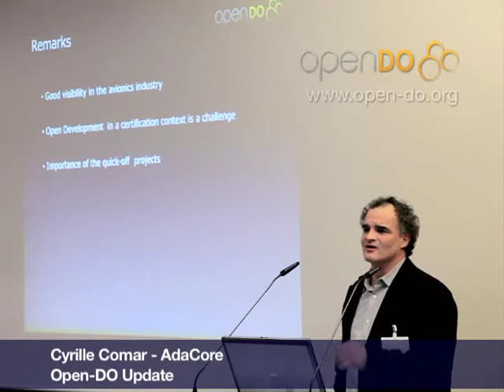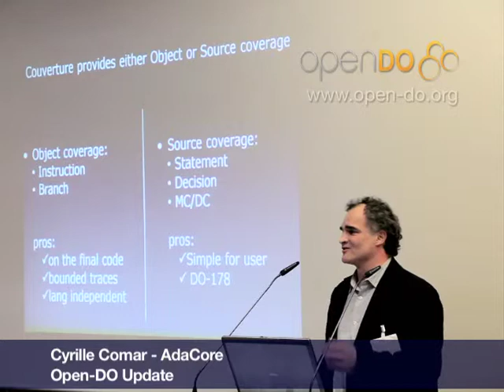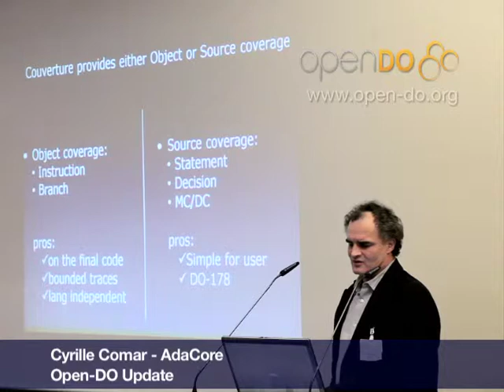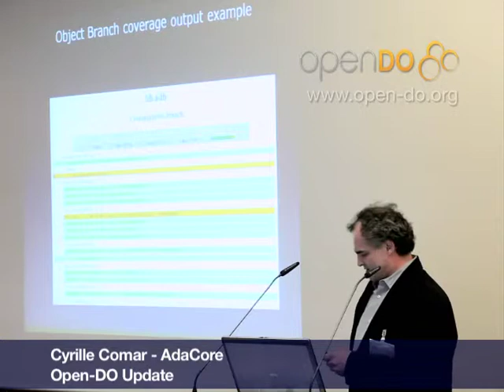Open-DO Update pt3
A review of the latest news and developments with the Open-DO effort.